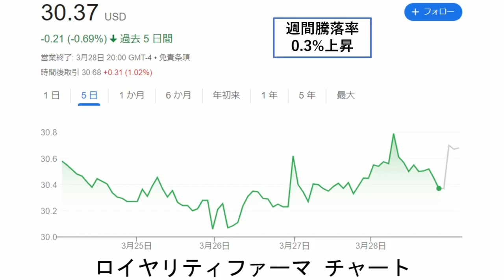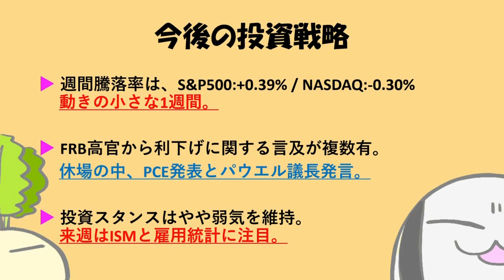米国株週間報告！2024年3月5週目 比較的穏やかな1週間